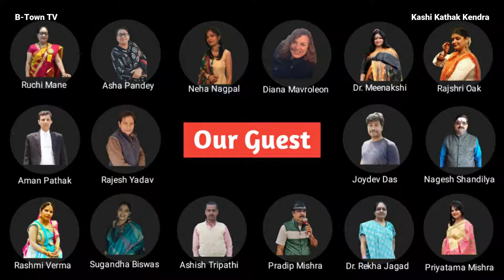NRA-21-Youth-Pragya Kumari-Bihar | Nrityaranjana Award-2021